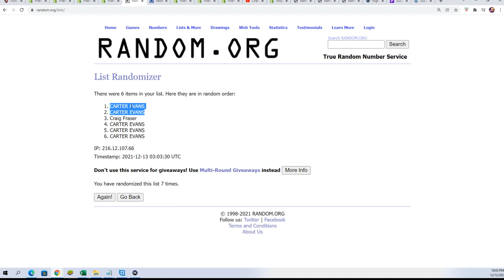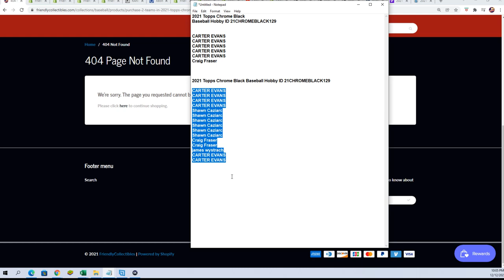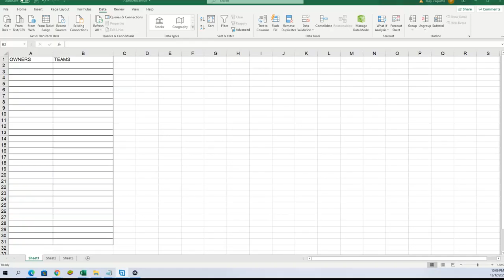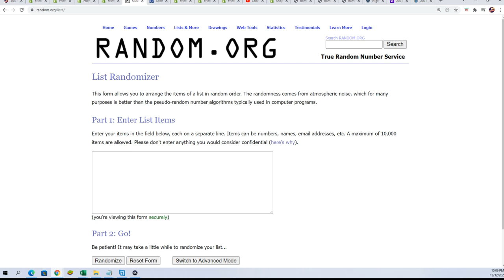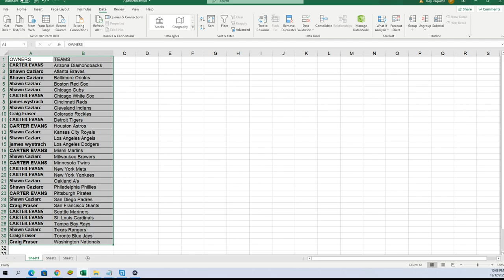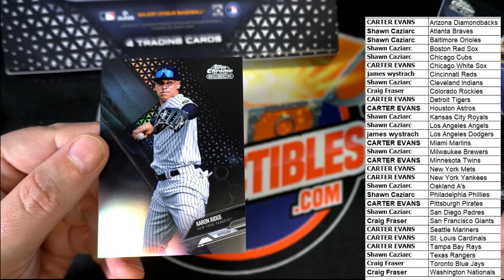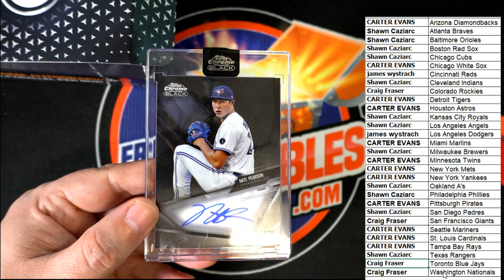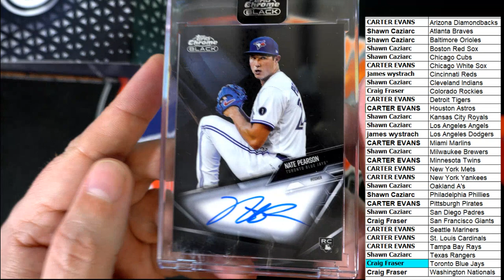2021 Topps Chrome Black Baseball Hobby ID 21CHROMEBLACK129